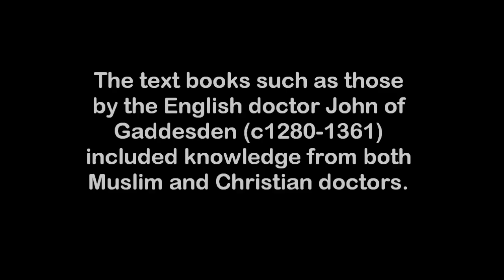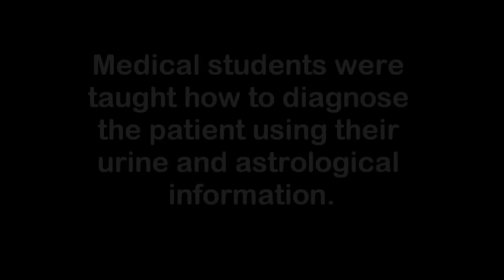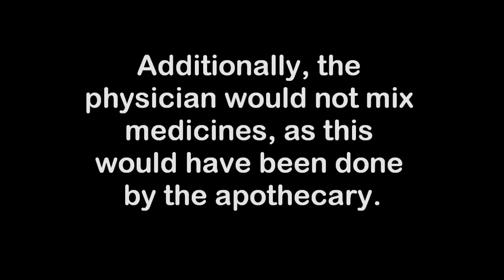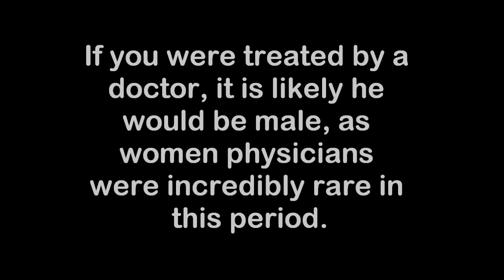GCSE History: How were doctors trained in the middle ages?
A video about the training of Medieval doctors and their means of treatment.